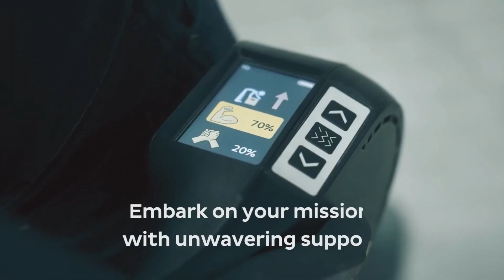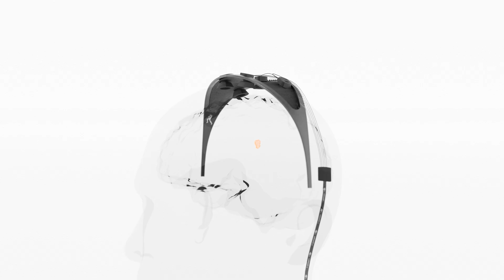Real Life ExoSkeleton Robot Suits That Give You Super Powers - Updated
Welcome to Kino Tech Reviews! In this thrilling episode, we're immersing ourselves in the cutting-edge realm of advanced technology, exploring the remarkable innovation of exoskeletons. These incredible mechanical wonders are reshaping our perception of human capabilities and transforming diverse industries, ranging from healthcare to manufacturing.

Don't overlook the excitement—press that play button and embark on this fascinating journey with us!

Gone are the days when exoskeletons were confined to the realms of science fiction. We'll delve into the swift progress made in material science, biomechanics, and artificial intelligence that has brought these wearable robots from the realm of imagination to tangible reality.

00:00 Intro
00:18 Smart Sports 5
01:21 Exo Active - Exo 18
02:35 Auxivo - Omni Suit
03:48 Apogee
04:53 Panasonic - Power Loader
05:19 Hilto - EX-01
06:20 March VIII
07:16 Cray X